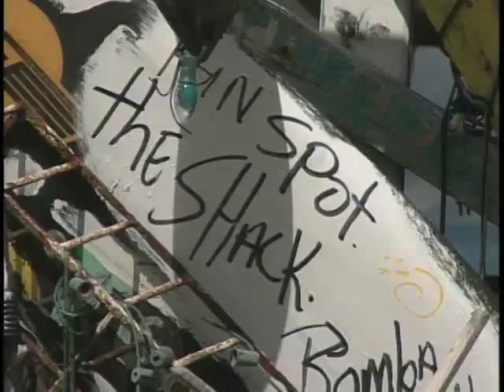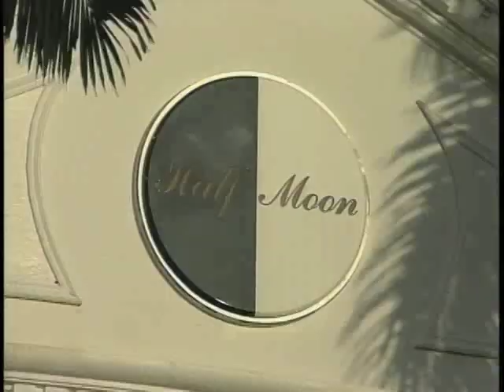Chocolate Floating Islands with Coconut-Sage Creme Anglaise from Chef Roger Wiles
Chocolate cubes hidden inside the floating islands melt
as the islands are cooked. Sage is a creative, surprising,
and delicious touch for this dessert. The beautiful
presentation of fruits includes the otheiti apple, an
unusual tropical fruit resembling a cross between a pear,
a coconut, and a rose in flavor. If you can't find it -- it is
a Caribbean specialty -- substitute mango or other
tropical fruit.